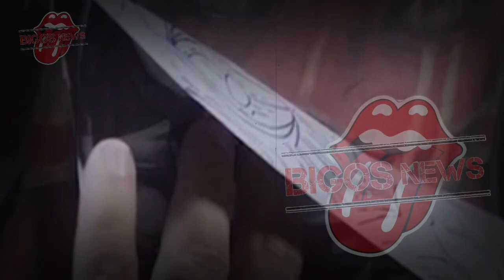SYAHNAZ RUJUK RENDY KECEWA BERAT TERPUKUL, RENDY KJAERNETT GANTI TATO WAJAH SYAHNAZ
SYAHNAZ RUJUK RENDY KECEWA BERAT TERPUKUL, RENDY KJAERNETT GANTI TATO WAJAH SYAHNAZ-GOSIP ARTIS HARI INI